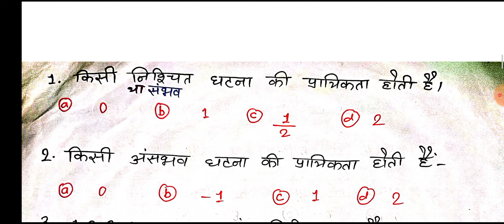Math Class 10th Important Objective Question 2023 || Math Bihar Board Class 10th Objective Question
math objective question vvi class 10th
math vvi objective class 10th
math ka objective
math ka vvi objective
math objective 2023
math objective question 2023
ganit ka objective
ganit ka vvi objective
ganit vvi objective 2023
math 10th ka objective
math 10th ka vvi objective
vvi objective math ka
vvi objective class 10
class 10 math ka objective
study plus
bihar board math ka objective
bihar board math ka objective question
math ka question
math ka objective question answer 2023
2023 math ka vvi objective
math 2023 ka vvi objective question
2023 10th ka objective
2023 10th class ka objective
math viral objective 2023
math viral objective question class 10th
math class 10 viral objective 2023
math ka objective
math objective
math class 10
class 10 math
10th class math ka objective
class 10th math ka objective question